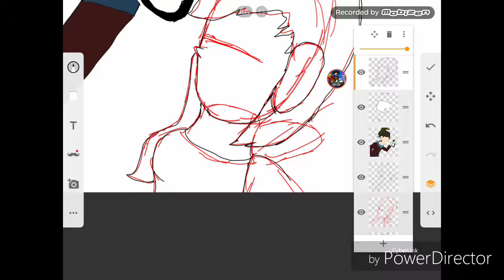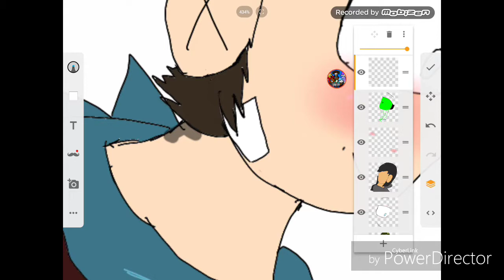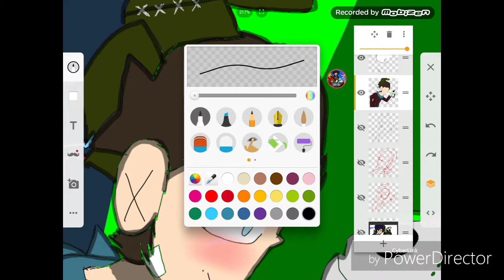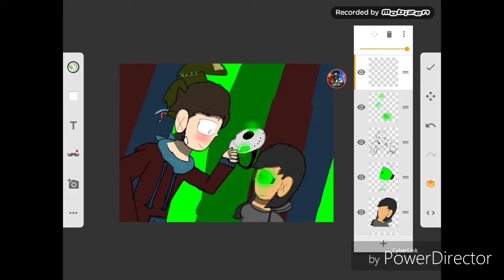[Beautiful without a mask] Speedpaint PART 2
K its here

Music is owned by DAGames